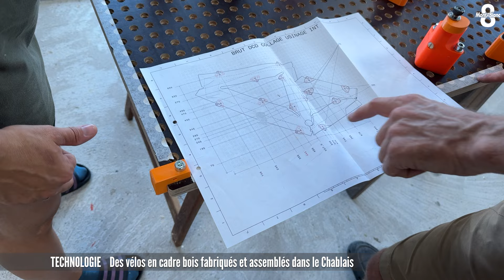Woodalps réinvente le vélo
Direction Lugrin dans le Chablais pour aller à la rencontre d'Arnaud Pornin. Cet ingénieur fabrique depuis plusieurs années des cadres de vélo en bois. Depuis, il a décidé de commercialiser ses vélos grâce à sa société Woodalps.
Sébastien Germain l'a rencontré.